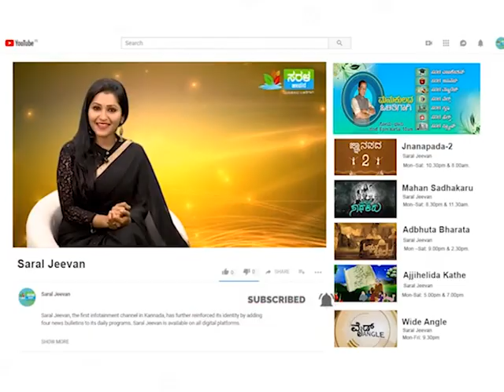Mobile Photography Tips & Hacks You Must Know | Tricks To Click Amazing Photos